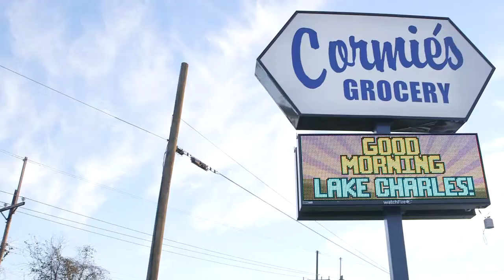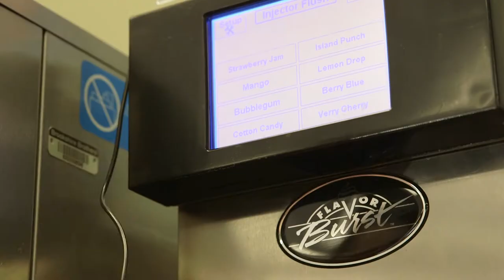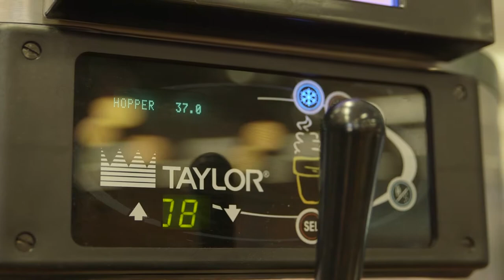Cormie's Grocery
Cormie's Grocery in Lake Charles, LA proudly serves consistent quality food products to their customers with shake machines and grills from Taylor Company